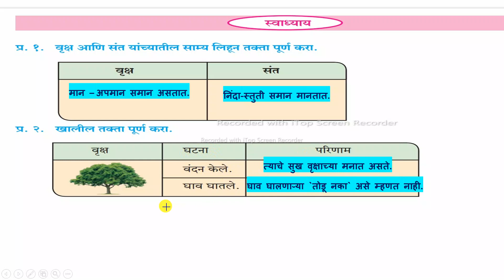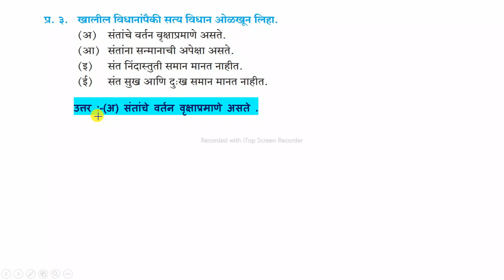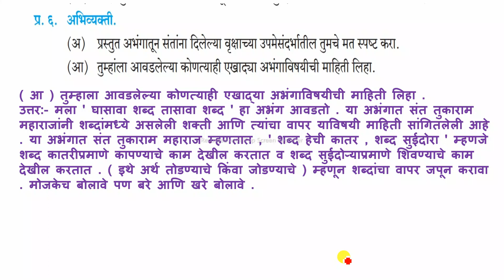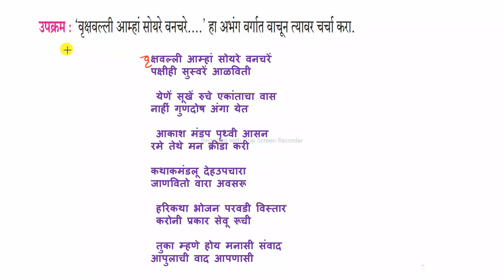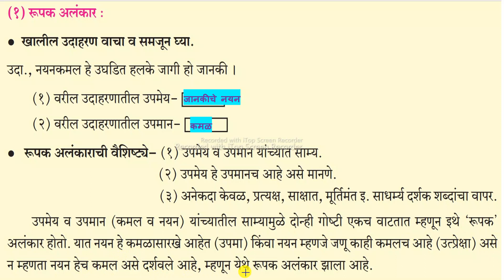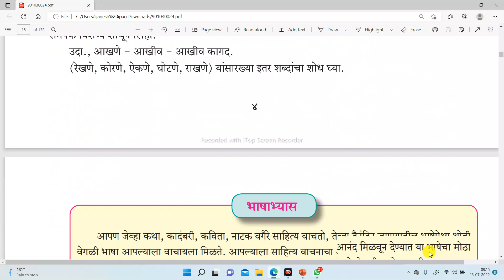२. संतवाणी अ) जैसा वृक्ष नेणे स्वाध्याय इयत्ता ९ वी मराठी navavi marathi swadhyay jaisa vruksh nene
जैसा वृक्ष नेणे स्वाध्याय इयत्ता नववी विषय मराठी